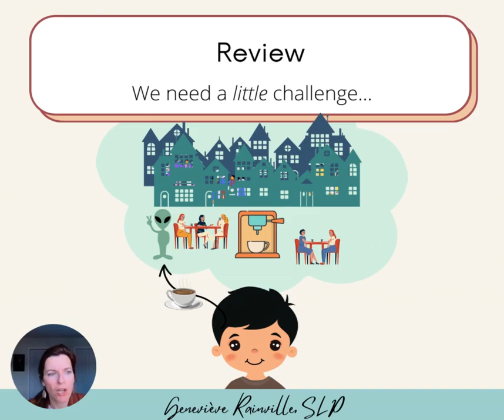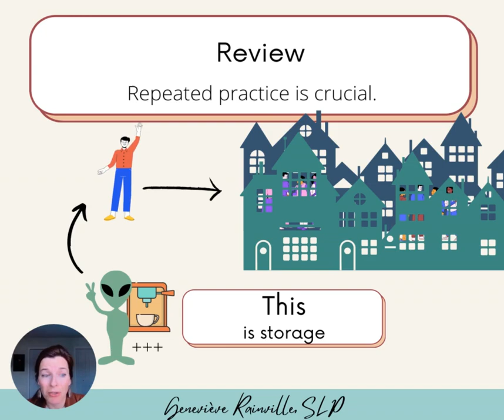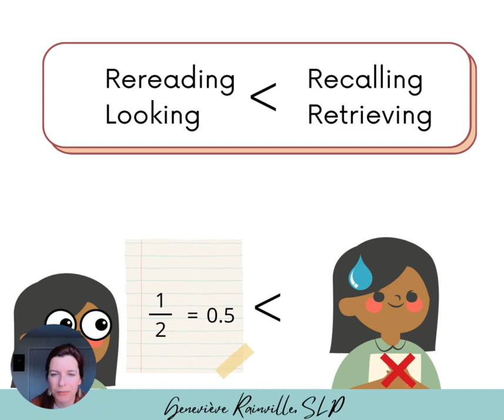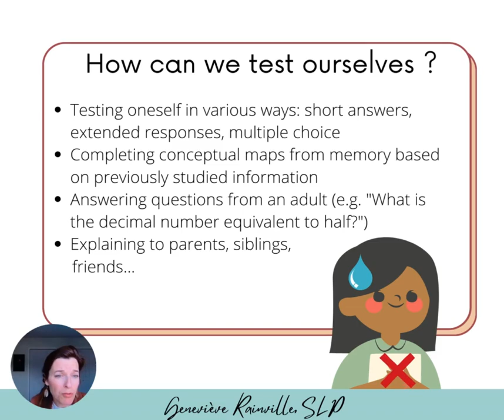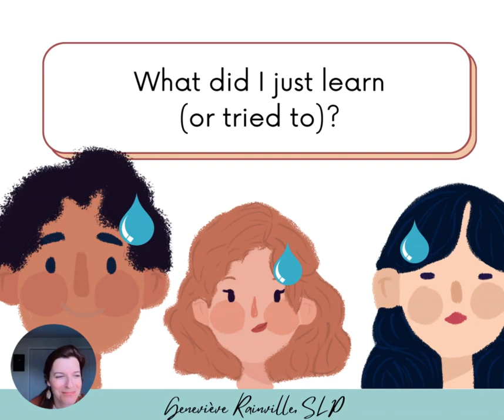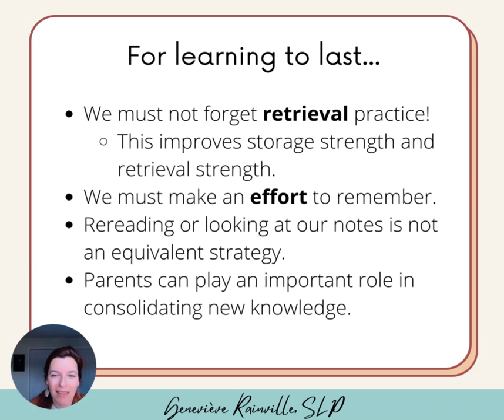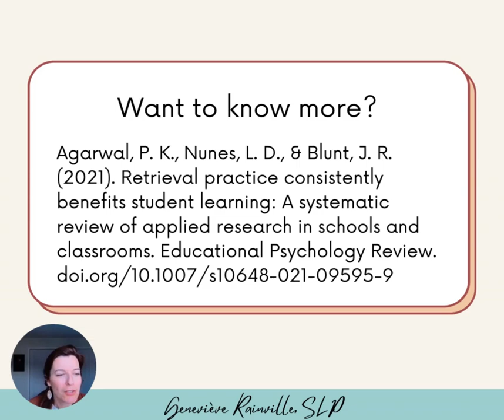Winning Conditions to Learn (2nd part)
In the first part of this series of videos on winning conditions to learn, I briefly explained the process of learning. In this second part, we will see how to ensure that learning will last: through retrieval practice! The content is based on John Sweller's Cognitive Load Theory.